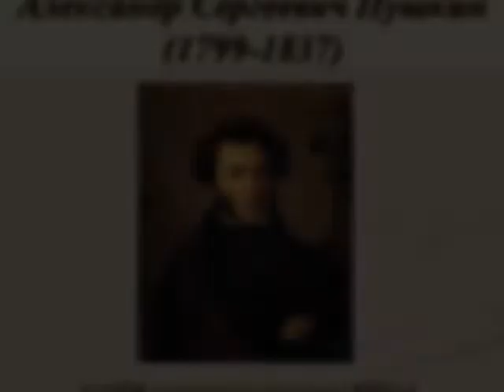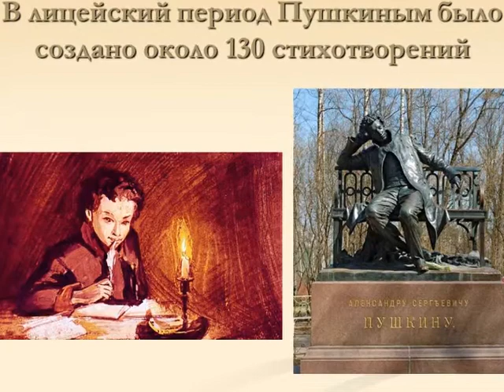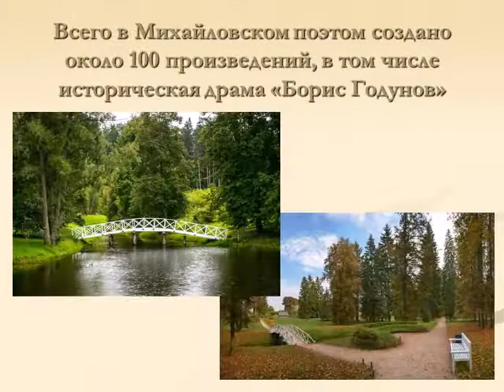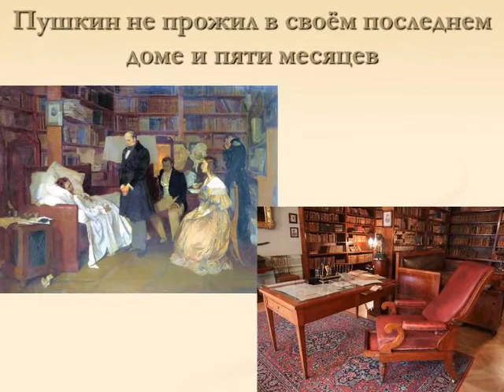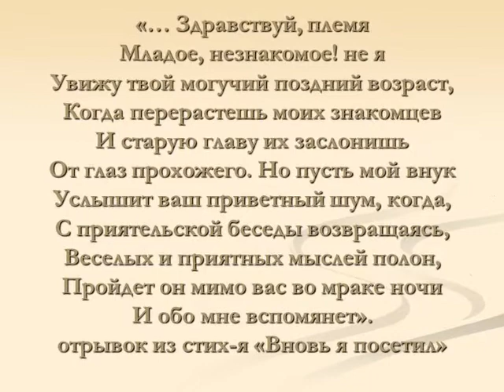Он наш поэт, он наша слава!